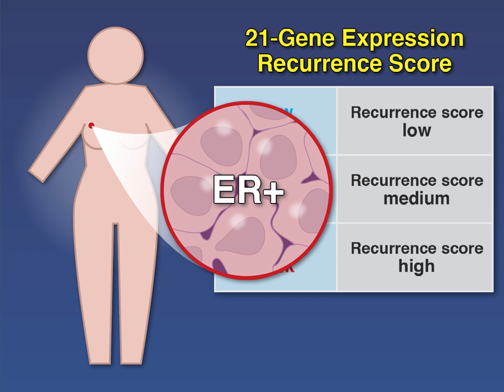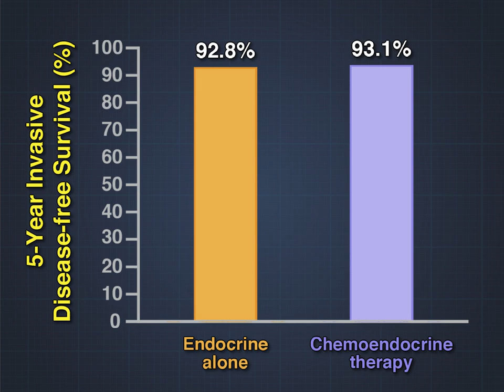Chemotherapy and Recurrence in Breast Cancer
A genetic assay predicts a benefit of chemotherapy if the score is high and a low risk of recurrence without chemotherapy if it is low, but the benefit of chemotherapy for those with a midrange score is unknown.